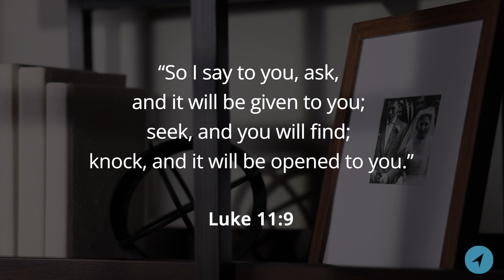Keep Knocking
"...persistence in prayer is about changing us—not changing God."

Watch the latest So True devotional by Pastor Philip De Courcy.

So True devotionals deliver clear, biblical truth with encouragement for everyday life. You’ll be inspired to draw closer to Christ with "bite-sized theology" that speaks directly to your heart and mind.

ABOUT
Know The Truth exists to share the Gospel with a world in need of Truth, through the preaching of the Word of God so that believers are ... encouraged daily in their faith to learn and live biblically, equipped to serve in their local church and community, and to help them become engaged in sharing the Gospel everywhere they go.

Through expositional preaching and teaching, Know The Truth provides pastoral and theological content that is bold, clear, and convicting … and we remain committed to standing firm for Christ and on the unchanging truth of His Word.  It’s God’s Word that transforms lives!  That’s why it’s our goal to provide people of all ages and all stages of life the opportunity to read, listen, and watch biblical teaching for free … through daily broadcasts, podcasts, streaming channels, published resources, social media, conferences, and more.

For donors interested in partnering with us to proclaim God’s Word, go